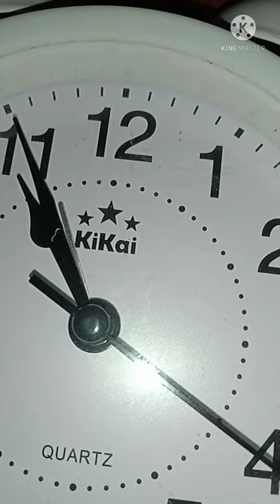Klara dan ayahnya pergi ke menara jam, Tono dan Klara dan juga Pak RT pt. 2